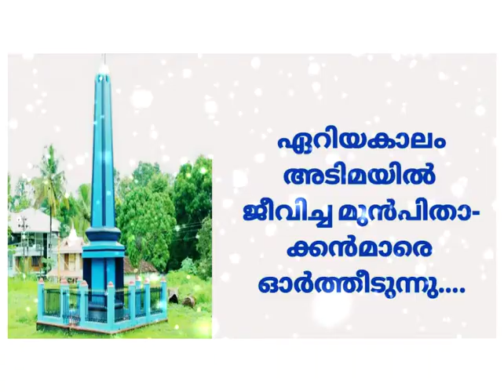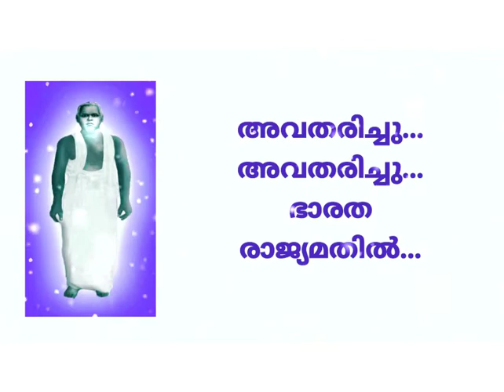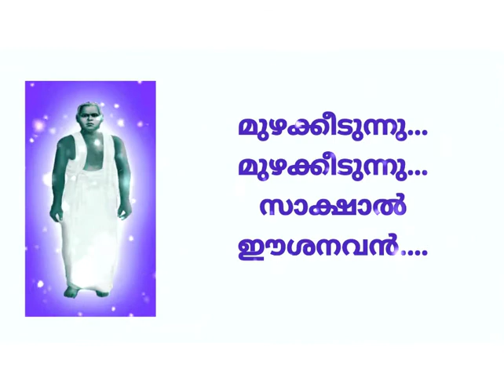PRDS SONG||നീതിയിൻ സൂര്യനുദിച്ചു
ഗുരുദേവ പ്രഭാഷണഗീതം 👇👇

⏩️⏩️SONG DETAILS 👇

▶️SONG: നീതിയിൻ സൂര്യനുദിച്ചു
▶️ALBUM: ജ്ഞാനാമൃതം
▶️SINGER: രാജീവ്‌ മാടപ്പള്ളി